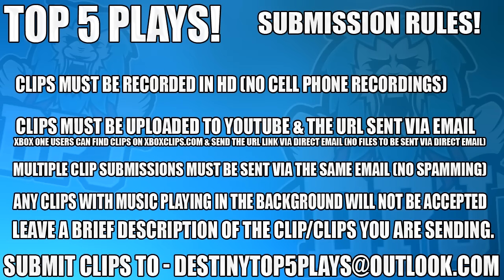Destiny: Insane Lucky Shots - Top 5 Luckiest Plays Of The Week / Episode 392